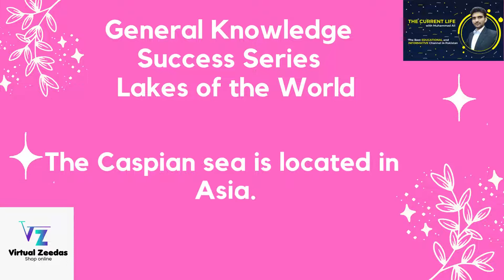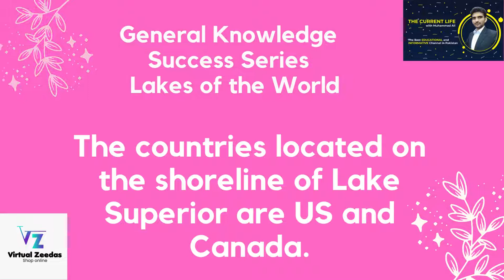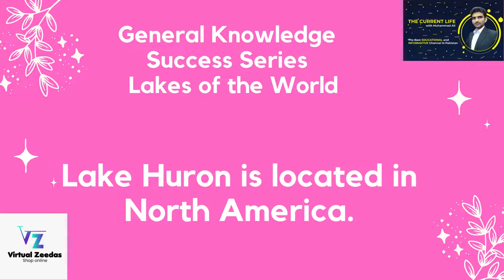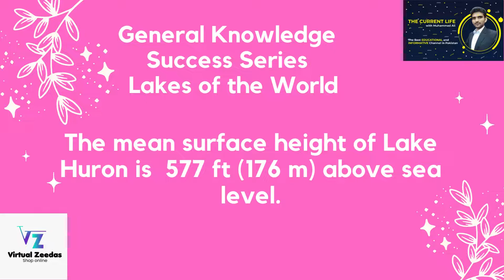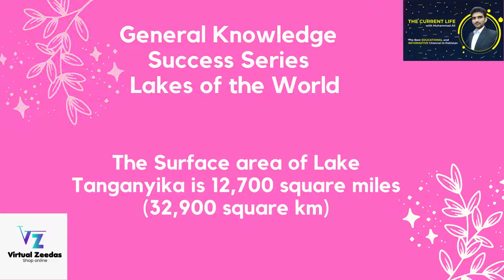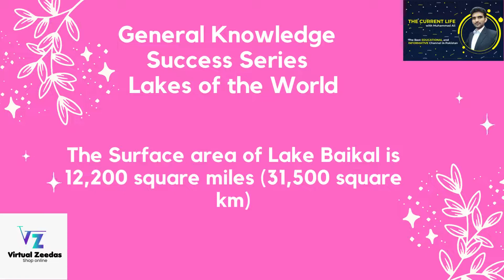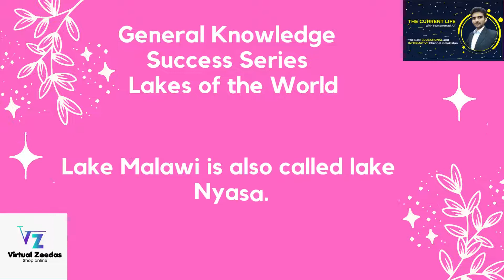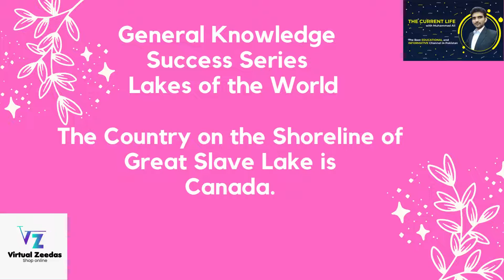Lake of World | Gk PPSC FPSC World PPSC General Knowledge Past Papers| PPSC FPSC GK Preparation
Aoa
Lake of World |  World Gk PPSC FPSC World PPSC General Knowledge Past Papers| PPSC PPSC Preparation GK

It is the Best Educational and Informative Channel in Pakistan

° Tourist Places
° Beautiful visits
° Latest news
° Success Stories
° Professional's Interviews

vocabulary-words-English-learn-with-meaning,
vocabulary-words,
vocabulary-with-urdu-meaning,
vocabulary-gre,
vocabulary-for-css-exam,
vocabulary-for-ielts,
vocabulary-English,
vocabulary-builder,
vocabulary-for-kids,
vocabulary-words-English,
vocabulary-by-rani-mam,